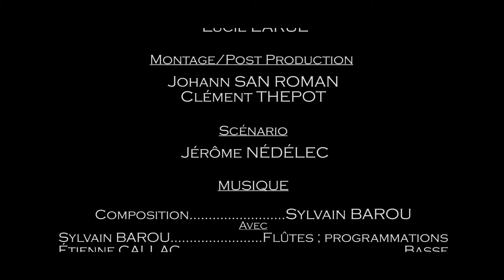les veilleurs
Teaser de lancement du projet Transmedia "L'Armée des Veilleurs" inspirer de l'univers du roman éponyme de Jérôme Nédélec.